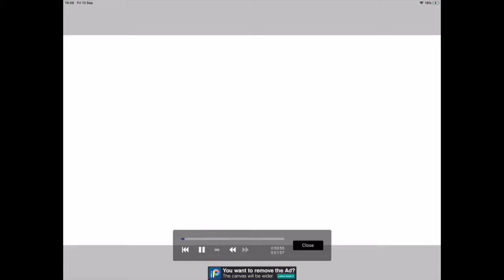Happy Birthday Roald Dahl! (Speedpaint)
Tired 😴
This took me 53.55 minutes according to ibis paint x